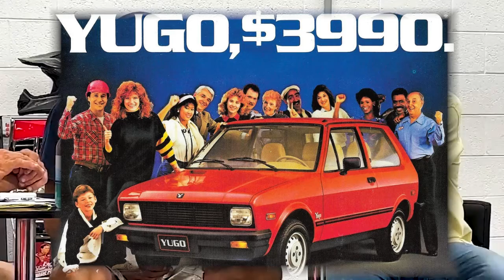Turkey Rod Run 2022 Report Pt 2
Cadillac & Yugo history, local car auctions & more on the 2022 Turkey Rod Run at Daytona International Speedway